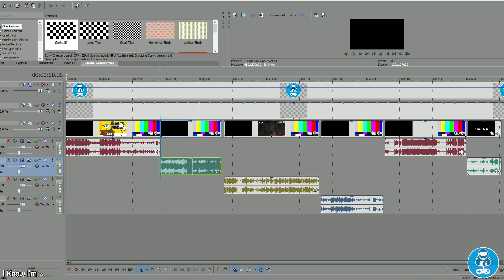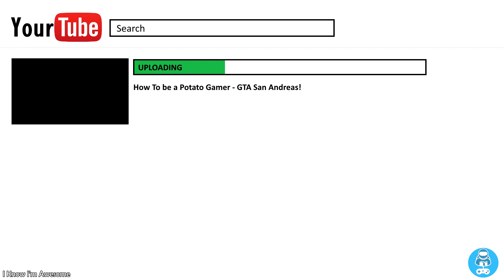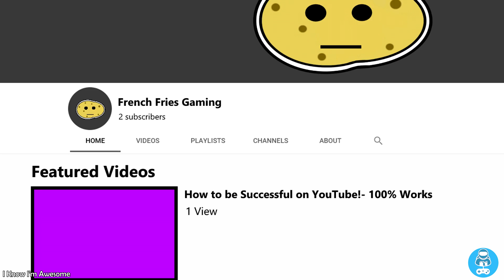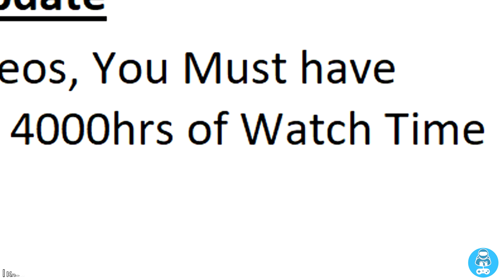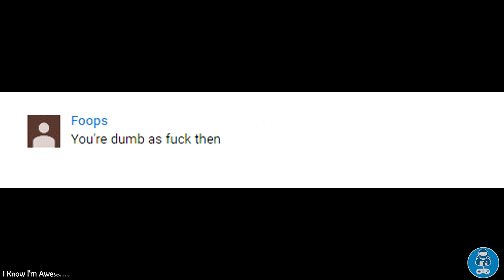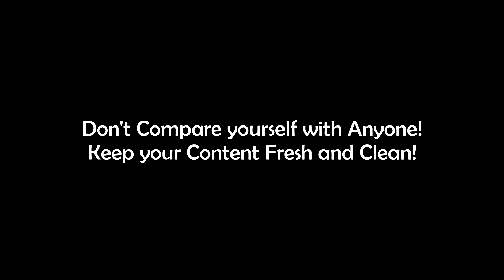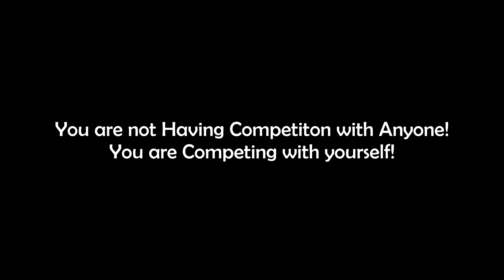10 Problems ALL YouTubers Face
Hello Peeps!
Good to See you All!

The Path of YouTubers are not Paved with Cheese,
They also have Problems too!
Here are 10 Common Problem that All YouTubers Face!

Tried to brainstorm the idea that's all,

(Watch the video till the end guys,you don't wanna miss ) :3

11. Journey by Declan DP Music

1. Tex Xtra

So See you again in the next video,
Till then,
Stay Awesome,
Game ON!